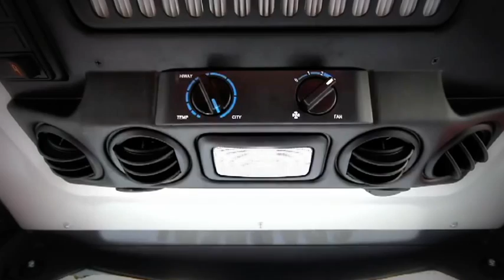Spapperi S.r.l. - Raccoglitrice Tabacco RA 742 / Tobacco Harvester RA 742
Automatic harvester for tobacco made for the middle and final stalk, with an automatic cutter for the plant. Very fast and heavy-duty machine, perfect for extended fields.